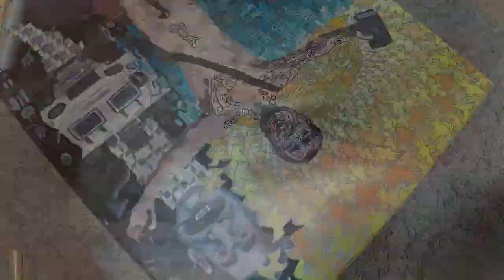ART for FREEDOM!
Some time ago I saw an image that moved me a lot, a naked man with a bible in his hand protesting his freedom …
I have many friends, fans, and acquaintances that they, or their families, are struggling to have a decent life in that beautiful country: Venezuela.

This work is dedicated to all those who have been deprived of their most basic rights because of nefarious governments.
I hope you enjoy it and makes you think a little.